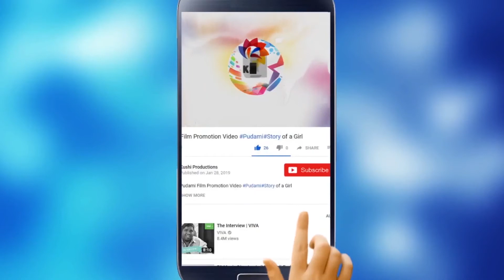KCR Paying Floral tributes to Telangana Martyrs at Gun Park on the occasion of#TelanganaFormationDay